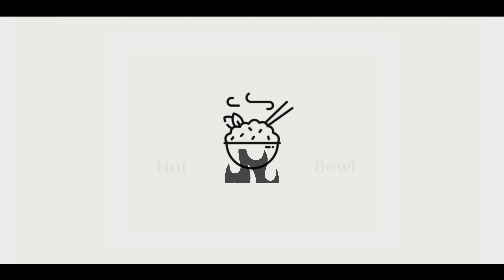செய்வது எப்படி | How To Make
காளான் கிரேவி செய்வது எப்படி | How To Make Mushroom Gravy @Hot Bowl தமிழ் ‎  @BIKEANDBIKERS1

பொருட்கள்

 காளான் 200 கிராம்
 வெங்காயம் 2 எண்
 கறிவேப்பிலை 12 எண்கள்
 பூண்டு பற்கள் 2 எண்கள்
 மஞ்சள் தூள் 1/4 டீஸ்பூன்
 மிளகாய் தூள் 1/4 டீஸ்பூன்
 சீரகப் பொடி 1/2 டீஸ்பூன்
 தேவையான அளவு உப்பு
 பச்சை மிளகாய் 1 எண்
 எண்ணெய் 4 டீஸ்பூன்
 தேங்காய் பால் 350 மில்லி

Ingredients

 Mushroom 200g
 Onion  2no
 Curry leaves 12nos
 Garlic gloves 2nos

Used product and ingredients to create

Fresh Mushroom

Vegetable Chopper 600 ml Blue

Sandwich Bread

Jamun Fruit

•Chilly powder

•Small Red Onions

•Coconut from local store

•Red Chili

•Dried Tuna Fish Fillets / Maasi Karuvadu

•Fresh Bhendi

•Fresh Organic Curry Leaves

•Refined Cooking oil

•Fresh Chicken Breast

•Chicken 65 Masala, 100g

•Milky Mist Pouch Curd

•White Vinegar Bottle

•Corn Flour

•Aachi Ginger Garlic Paste, 300g

•Everest Cumin Powder

Used Gears

•Stainless Steel Gas Stove

•SLOVIC® Tripod Mount Adapter

•Table Tripod For Phone And Camera